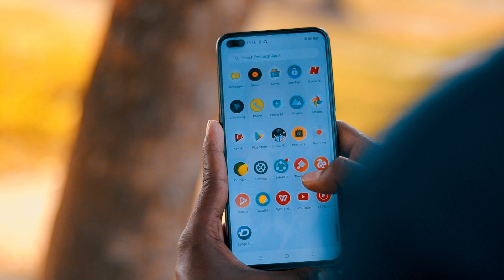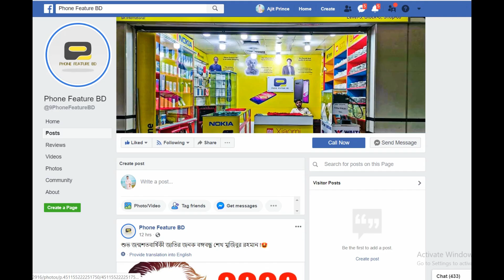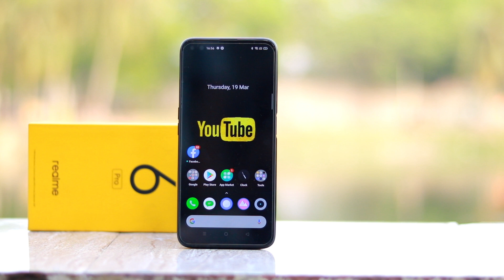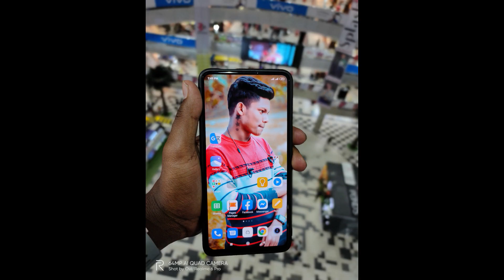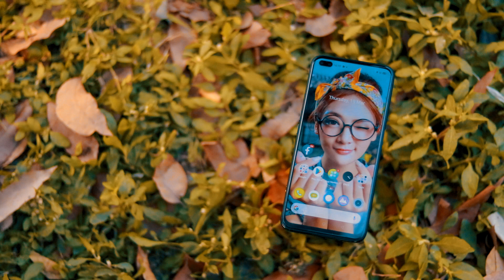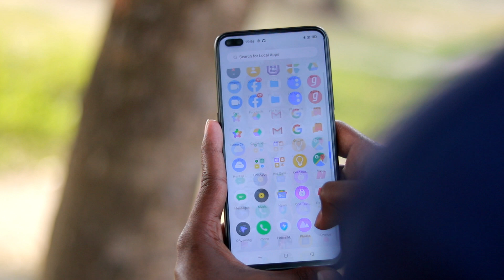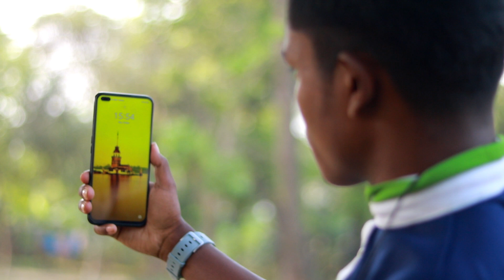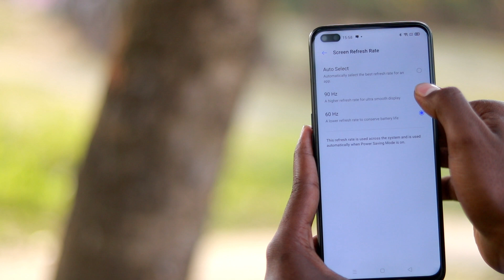Realme 6 Pro Full Review In Bangla |GRM|Realme 6 Pro বাজেটের সেরা বস,না কিনলেই লস।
Realme 6 Pro is offering great features in this budget.  We like all its features.  Its camera, design, looking, battery, chipset were all good.  But its display needs to be better.  Realme 6 Pro is the best choice according to the budget.

Price
Realme 6 {8/128.GB} 26,999 Tk
________________________Sponsor_____________________

🏢Shop Address 🏢
Phone Feature BD
Level 5,,,,Block C,,,,shop,,,,68
বসুন্ধরা সিটি শপিং কমপ্লেক্স, পান্থপথ, ঢাকা।
Our Helplines
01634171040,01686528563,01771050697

Everyone will be fine, many thanks to everyone on behalf of Gadget Review Master